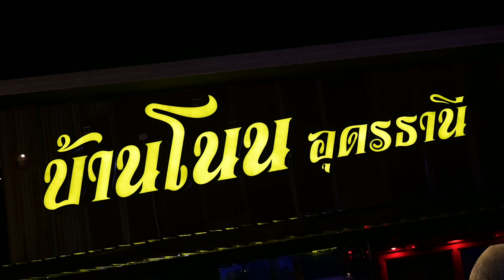รักสามเศร้า I ใหม่ๆ ก็รัก - เบนซ์ พริกไทย I BENZE Prikthai Live at บ้านโนน อุดรธานี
BENZE Prikthai
Review ,Event , Concert

บ้านโนน อุดรธานี